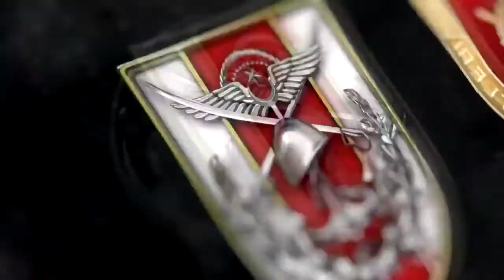BOZKURTLERİ ANADOLU 2021 askerî tatbikatı tamamlandı